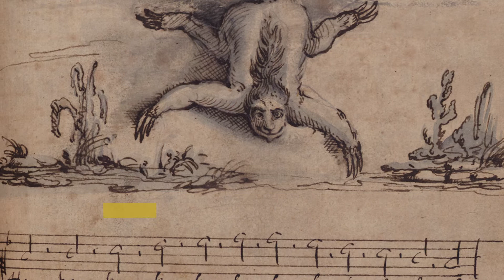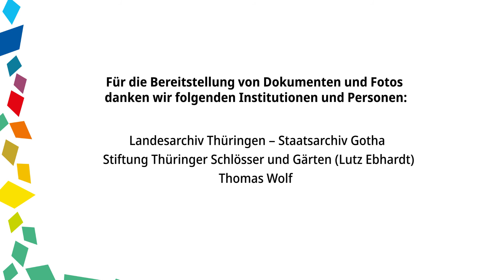Einblicke in die Ausstellung "Bücher bewegen. 375 Jahre Forschungsbibliothek Gotha" (Uni Erfurt)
Einblicke in die Ausstellung "Bücher bewegen. 375 Jahre Forschungsbibliothek Gotha" vom 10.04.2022 bis 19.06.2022 im Spiegelsaal, Schloss Friedenstein

Kuratorin: Dr. Kathrin Paasch

Die Ausstellung geht der bewegten Geschichte der Forschungsbibliothek Gotha, der Herkunft der Bücher sowie Schreib- und Gedankenbewegungen ihrer Lesenden nach. Sie erzählt Gothaer Buch- und Bibliotheksgeschichte(n) von der Bibliotheksgründung 1647 bis in das 21. Jahrhundert. Sie zeigt Kostbarkeiten und Kuriositäten, stellt bibliothekarischen Alltag vor und widmet sich den Umbrüchen in der Bibliotheksgeschichte aus der zweiten Hälfte des 20. Jahrhunderts.